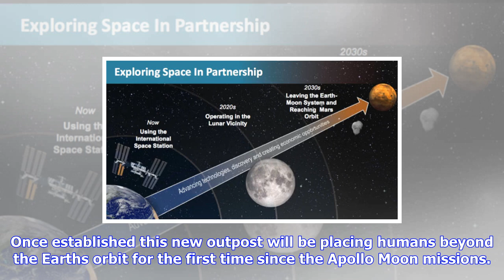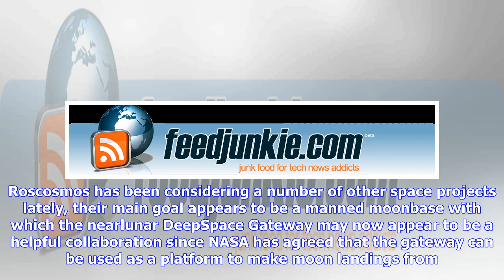Breaking News | Russia to join nasa on the moon-orbiting deep-space gateway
Russia to join nasa on the moon-orbiting deep-space gateway

At the 68th International Astronautical Congress being held in Adelaide in Australia this week, Russ...